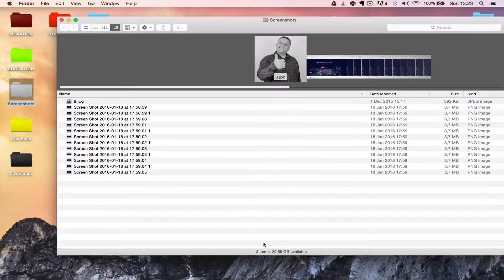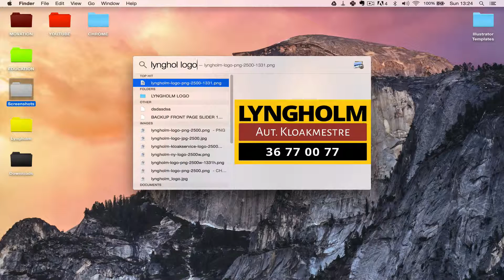OSX Show Status and Path Bar Inside Finder and Folders (2016)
In this video I show you two practical tips for Mac users:

How to show the status bar, and how to show the path bar inside finder (folders).

Especially showing the path bar is useful if you lose track of where you put some work. If you locate it with the search spot light, you don't get to see the actual path even if you find the folder or file you were searching for, but by enabling the path bar in finder you can always locate the exact directory.

The status bar in finder is useful to see how much space you have available as well as how many files are inside your documents.

The three shortcuts shown in the video:

Show Path Bar: CMD + OPTION + P
Show Status Bar: CMD + Forward Slash (Tab + 7)
Spotlight Search: CMD + Spacebar

Was this helpful to you?
You can say thanks by buying me a coffee — or by liking and commenting on the video. Thank you!